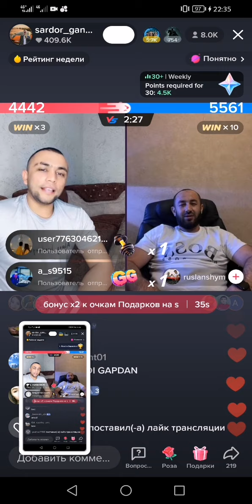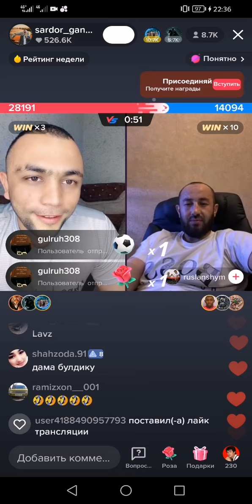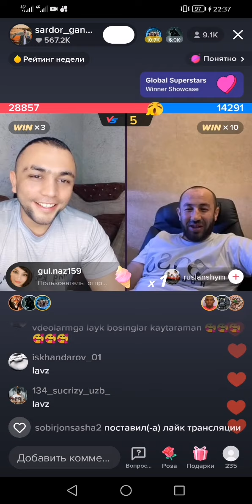сардор га кучли ракиб пайдо болди лекин епломади